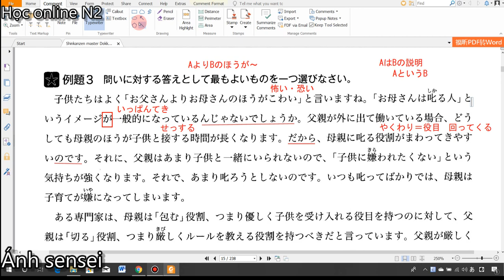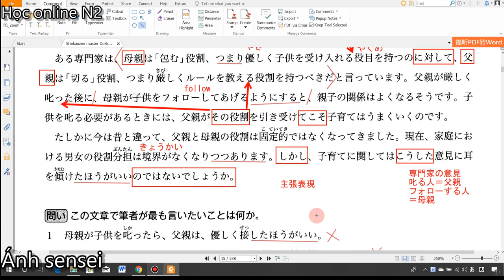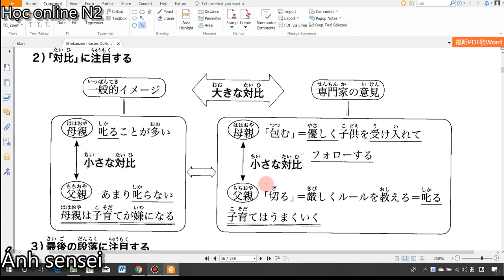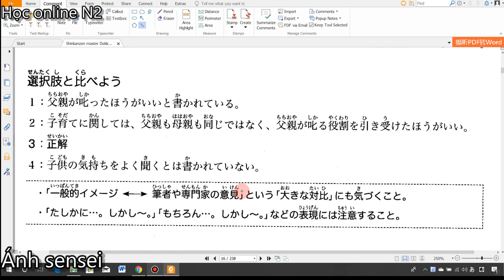Shinkanzen master đọc hiểu N2 - Bài đọc ngắn Reidai 3 (Trang 8)